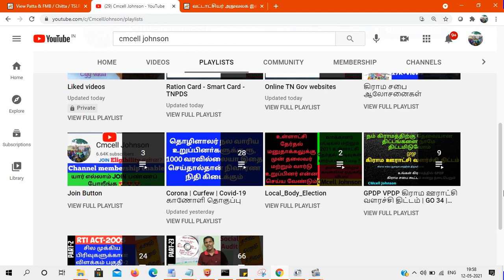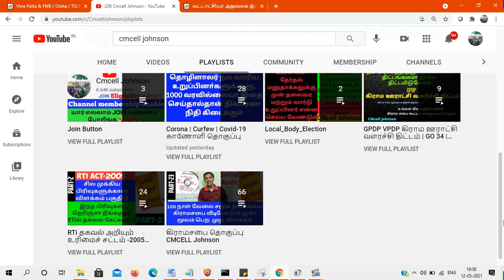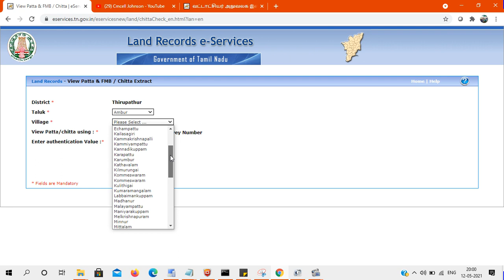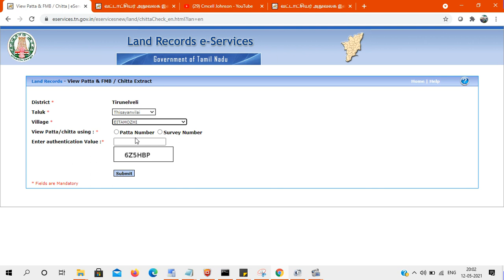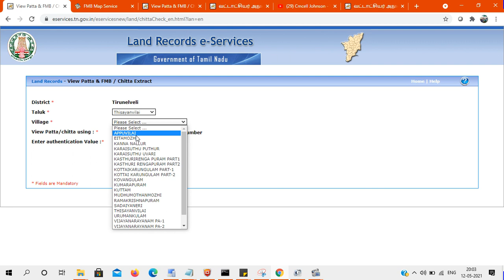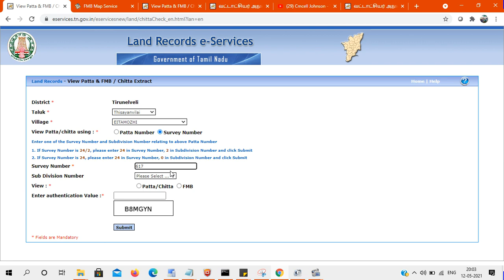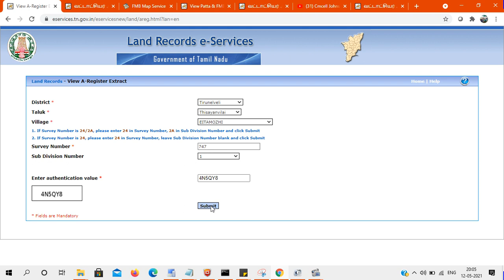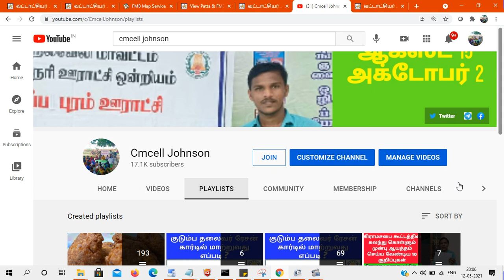How to download PATTA CHITTA FMB in online பட்டா சிட்டா வரைபடம் ஆன்லைனில் டவுன்லோடு செய்வது எப்படி ?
பட்டா சிட்டா வரைபடம் ஆன்லைனில் டவுன்லோடு செய்வது எப்படி
How to download Patta chitta FMb in online |

Tamilnadu State government provides a online service  of watching Checking details of Patta and Chitta online. Also taking print out copies of Duplicate online patta and chitta. This video provides procedure and step by step method to taking online patta print copies using survey number and patta number. (பட்டா /சிட்டா) விவரங்களை பார்வையிடும் முறை

தமிழ் நாடு அரசின் எந்நேரத்திலும் எங்கிருந்தும் கீழ்க்கண்ட இணையவழி சேவைகளைப் பெற உங்களை அன்புடன் வரவேற்கிறோம்.

நில உரிமை நகல் பார்வையிட
 ** நில உரிமை (பட்டா & புலப்படம் / சிட்டா/நகர நில அளவைப் பதிவேடு) விவரங்களை பார்வையிட
 ** அ-பதிவேடு விவரங்களை பார்வையிட

இணைய வழி நில உரிமை வழங்கியதை சரிபார்க்க
** நில உரிமை(பட்டா/சிட்டா) விவரங்களை சரிபார்க்க
**அரசு புறம்போக்கு நில விவரம் பார்வையிட